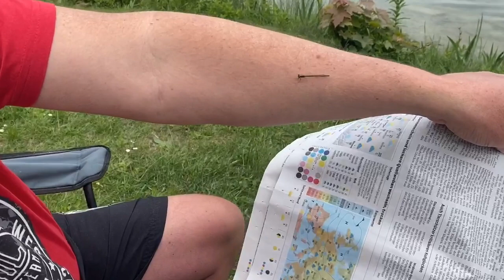Caravan Tour | Van Life | European Camping and caravanning | Extended Day 3 and 4 | Living free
Hi!! Hello mga gwapas at gwapos around the world!!! Join us as we travel around the world with our caravan 🤗🤗🤗